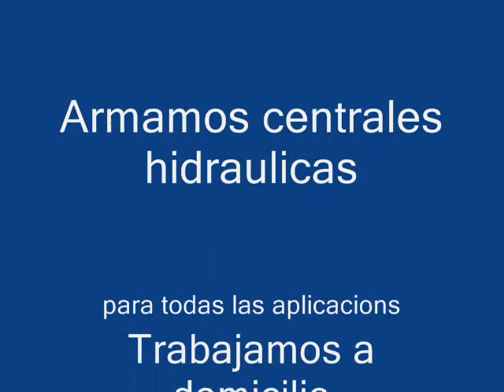Central hidraulica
Equipo hidraulico con radiador de aceite, depocito de aceite de 80 lts. bomba a pistones caudal variable, valvula de auto freno, con retencion, para funcionamiento de juego samba,
Fabricada apedido.